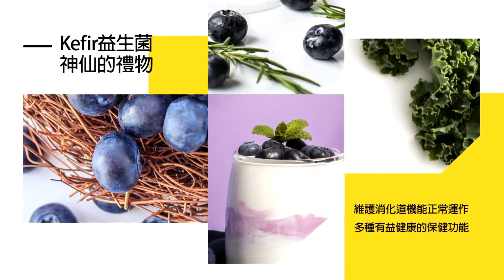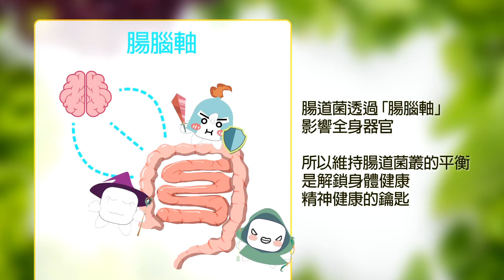被撞才翻船 海警船再巡查 國安高層荒 大白天走私"蔡正元:可笑!"欲蓋彌彰!| cti talk網路論壇@中天電視CtiTv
主講人：北京清華大學博士 蔡正元